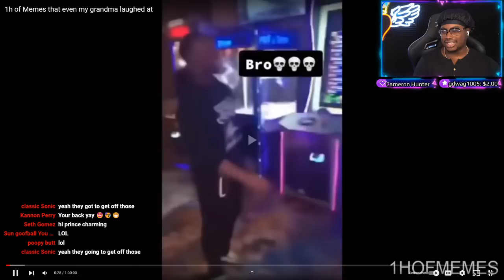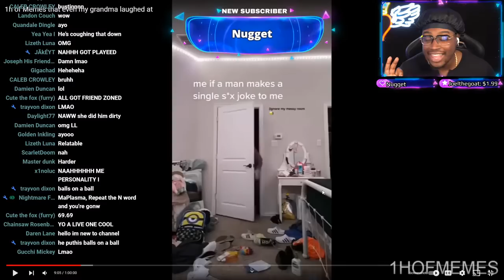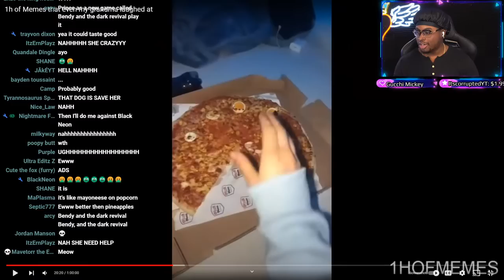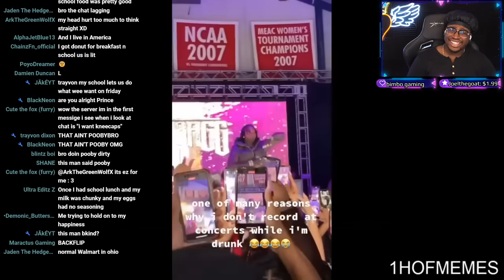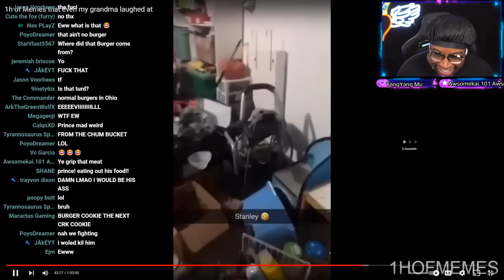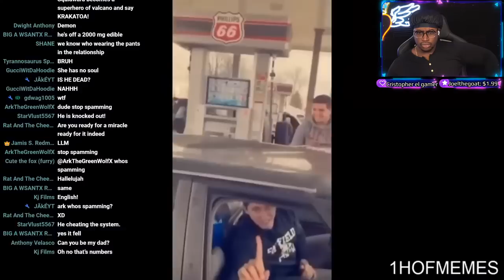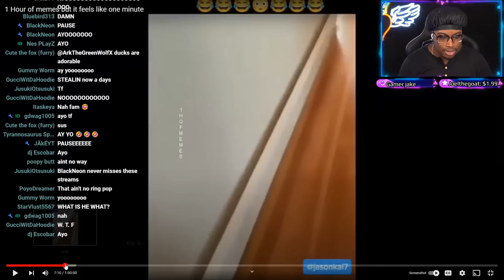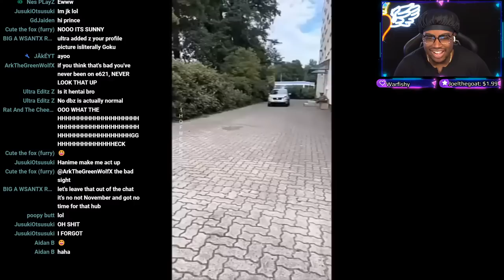IF YOU LAUGH YOU LOSE!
I react to the funniest tik toks on the internet. Don't laugh at these hilarious tik toks!